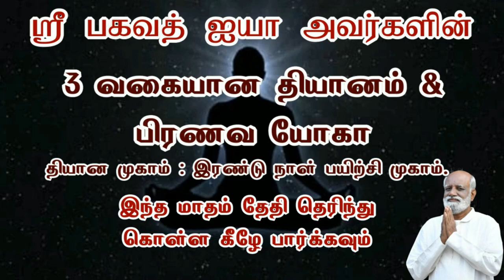மனதின் தன்மை அதன் செயல்பாடு அறிவியல் ரீதியான நேரடி விளக்கம் sarawanan - Sri Bagavath ஐயா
Sri பகவத் ஐயா Introduction Whatsapp குழுவில் இணைய மனதின் தன்மை அதன் செயல்பாடு அறிவியல் ரீதியான நேரடி விளக்கம் sarawanan - Sri Bagavath ஐயா

3 நாள் ஆன்மிக முகாம் (ஞான முகம்),
1 நாள் நிகழ்ச்சிகள் மற்றும் கார்ப்பரேட்டுகளுக்கான பிற  நிகழ்ச்சிகள் ஆகியவை ஸ்ரீ பகவத் மிஷனால் நடத்தப்படும் பல்வேறு வகையான நிகழ்ச்சிகளாகும்.

தொடர்பு விபரங்கள்
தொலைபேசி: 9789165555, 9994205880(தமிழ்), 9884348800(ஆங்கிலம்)